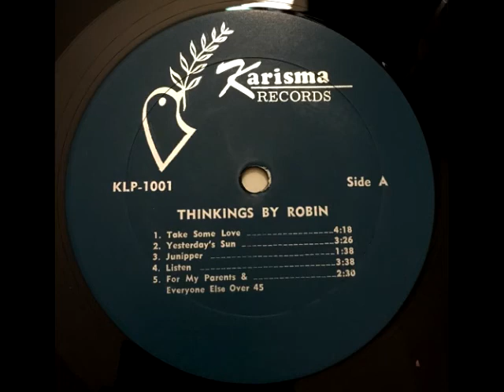Thinkings By Robin (US) - Side A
Thinkings By Robin
Karisma Records KLP-1001
1969

Audio from the sadly extinct YouTube channel, 9711886n